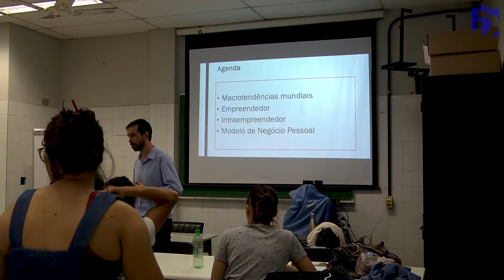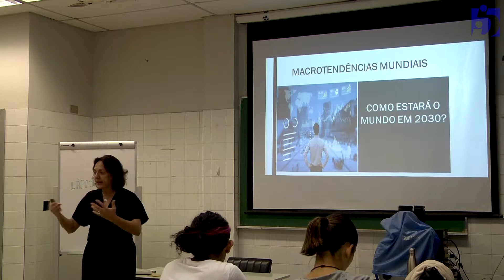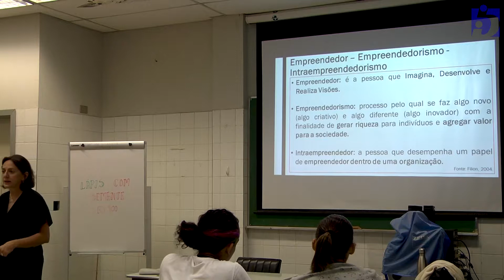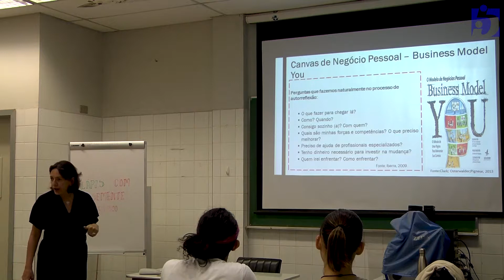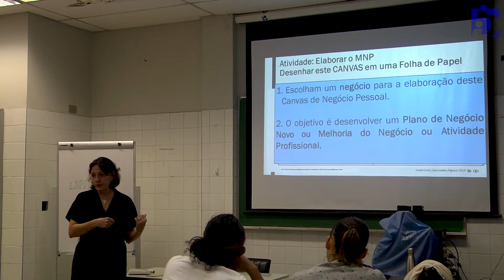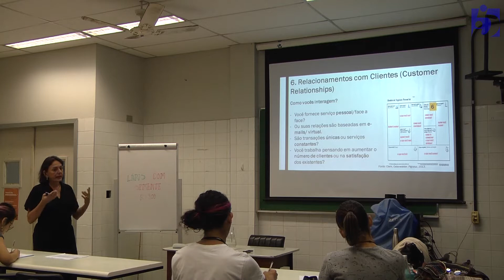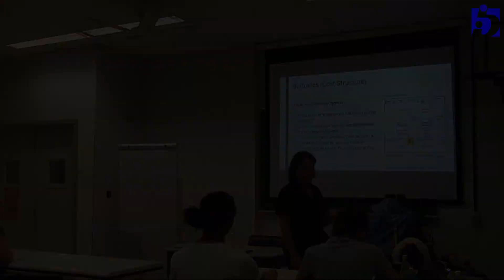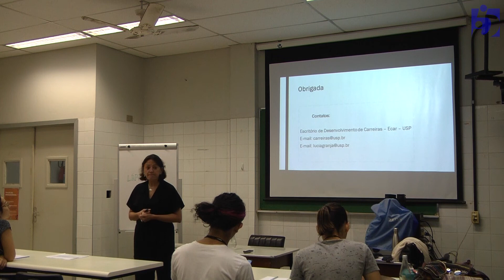Palestra: Empreendedorismo e Canvas de negócio pessoal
Palestrante: Maria Lucia Granja Coutinho - ECar USP

A palestra abordará sobre empreendedorismo de forma ampla, a ferramenta do Canvas de negócio pessoal. Será apresentado o Escritório de Carreiras da USP (ECar) e as atividades desenvolvidas.

Sobre a palestrante: Pós-doutoranda FEA – USP com pesquisas sobre Escritórios de Acolhimento aos Estudantes em universidades no Canadá e no Brasil. Mestre e Doutora pela FEA – USP com ênfase em Gestão de Pessoas e Gestão de Projetos. Pós-graduação em Marketing de Varejo – ESPM. 20 anos de experiência em treinamento e desenvolvimento de profissionais. Formação de executivos em instituições financeiras – FEBRABAN. Docente do INSPER, FIA e SENAC. Parceira Estratégica do ECAR – USP.

Sobre o ECar (texto retirado do LinkedIn e modificado)
O Escritório de Desenvolvimento de Carreiras (ECar) da  USP tem colaborado com a viabilização dos ideais de carreira dos alunos da USP, contribuindo para um maior entendimento sobre potenciais pessoais e auxiliando a desenvolverem habilidades e aptidões para maior conhecimento e colocação no mercado de trabalho. Oferece diversas atividades como palestras, oficinas e aconselhamento para alunos da USP.